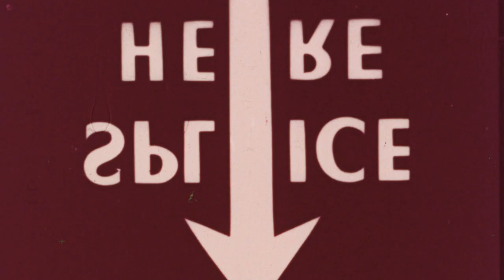WASSILY - Sad Disco Girlz (Official Video)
WASSILY - Sad Disco Girlz taken from Wassily's debut album „Liebesding".

Director: Dennis Ledergerber
Co-Director / Cinematographer: André Guadagno
Art Director: Laurids Jensen

Starring: Sira Topic
Co-Starring: Erich Sommer, László I. Kish, Sandro Zulian, Bruno Kocher

1. Assistant Director: Michél Köbl
Production Manager: Milena Colla
Production Assistant: Julian Ecknauer
Production Assistant: Philipp Ritler
Location Manager: Nik Leu
Gaffer: Lukas Graf
Best Boy: Jonas Fischer
Grip: Till Fischer
Key Grip: Oliver Muff
Focus Puller: Robin Angst
2. Assistant Camera: Pierre Weber
Runner: Jan Schär

Costume: Amanda Samantha Brooke
Wardrobe: Anna Deborah Gerber
Lead Hair & Make-up / SFX: Philipp Keusen
Hair & Make-Up: Regula Zürrer
Assistant Hair & Make-Up: Jasmin Obroschi

Set Design: Tringa Vladaj
Prop Master: Jessica Schmid
Prop Maker: Pia Fischer
Prop Maker: Fabian Lüscher
SFX: Roland Siegenthaler
Stunts: Valentin Lendemann

Sound Producer: Markus Kenel
Sound Design: Baschi Thommen
Colorist: Ramón Königshausen
VFX: Claudio Antonelli

Production: Dynamic Frame GmbH
Executive Producer: Luzius Fischer
Producer: Dennis Ledergerber

Special Thanks: Prisca Baumann, Isabelle Haklar, Bela Böke, René Heiz, Restaurant Hochwacht, Hermann & Ueli Frei, Roland Knöpfli, Igor Markov, Marcel Stucki, Megarent, Silvio Gerber, Filmgerberei

Mix Music: Flo Schär
Mastering Music: Dan Suter